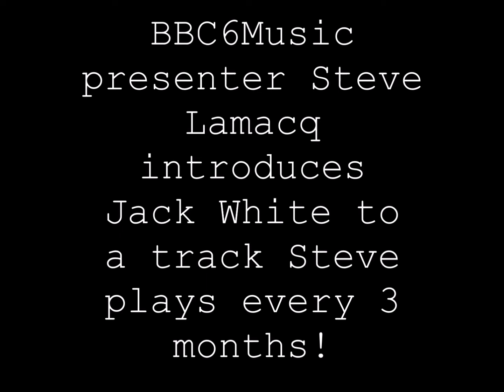Steve Lamacq plays this a lot!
Jack White introduced to Folk Devils track